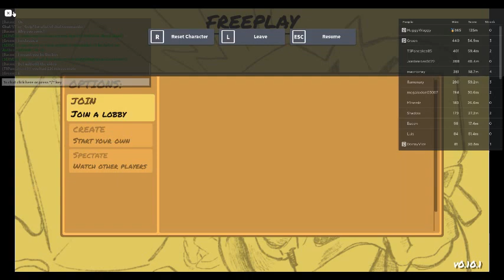Battling my friend but I suck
sandie is you are watching this. fjkdfnsgfcxbcmsdgfudgfjsdfdvgdfvmdfvfbdhj,